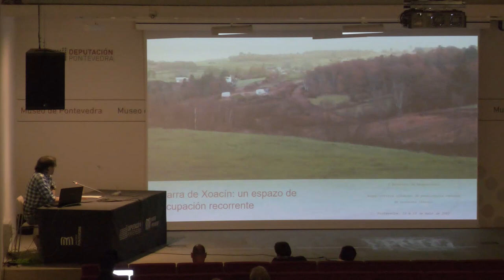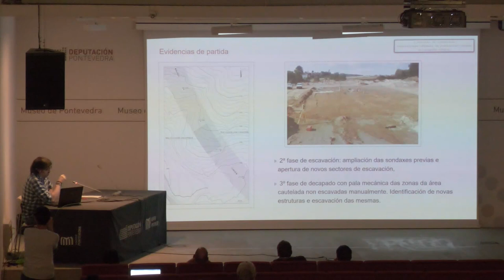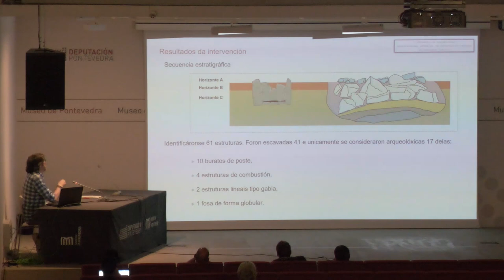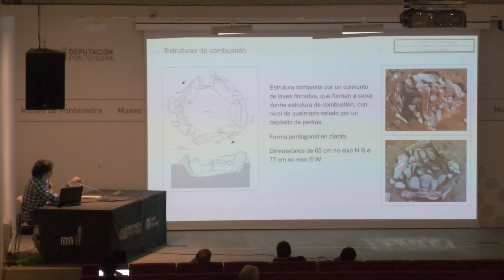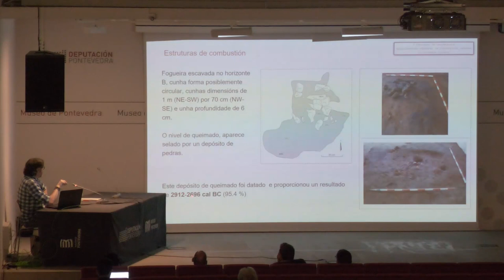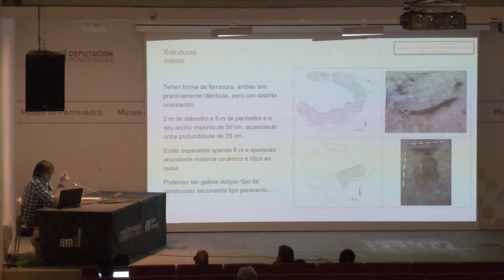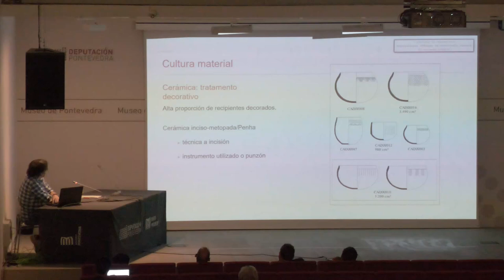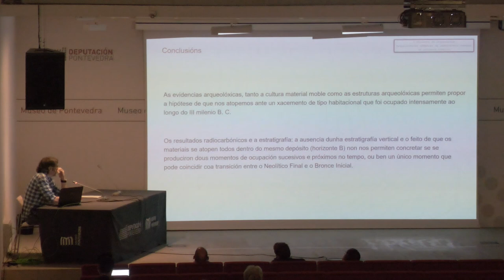Conferencia de Roberto Aboal Fernández no I Encontro de Arqueoloxía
Conferencia ‘Zarra de Xoacín: un espazo de ocupación recorrente’, de Roberto Aboal Fernández, dentro do ‘I Encontro de Arqueoloxía: Arquitecturas efémeras da prehistoria recente no Noroeste ibérico’, organizado polo Museo de Pontevedra o 18 e 19 de maio de 2023.